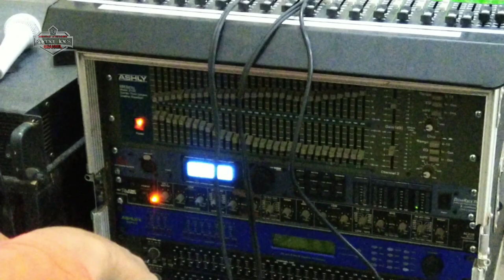KHARISMA AUDIO SIAP BATTLE SOUND GADUNGAN-PUNCU-KEDIRI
Persiapan kharisma audio (sound pendatang baru)
yang akan memeriahkan battle sound gandungan puncu Kediri,
sebagai tuan rumah kharisma audio akan tampil maksimal
pak Kariadi sebagai owner kharisma audio mengatakan akan tampil semaksimal mungkin dalam battle sound gadungan
(battle sound seduluran)

Acara di selenggarakan pada tanggal:
29 February 2020

Pengisian acara Battle sound gandungan:
BREWOG AUDIO BLITAR ☑️
MANGKSARI AUDIO BLITAR ☑️
KHARISMA AUDIO KEDIRI☑️

brewog audio mangksari audio kharisma audio
karnaval siman goyang karnaval DJ Pong Pong
siman kepung Karnaval goyang santuy Yeyen Novita DJ pong Pong Karnaval siman
karnaval sound system Yeyen Yeyen Novita
Rama joes Karnaval Siman kepung Kediri
siman carnival Siman kepung Kediri sound system
soud balap DJ BIDDY BJ HUNTER mars audio endees audio MJK AUDIO sound Telek pemburu Horeg kunir bosok sound system Indonesia
karnaval siman kepung Kediri 2019, Siman battle,
Siman battle sound, bacotan battle sound
bj Hunter brewog mjk enddes mars audio
Yeyen Novita penari karnaval sound dj Flo live dj
mangkasari hrj faskho sengox Siman horeg Rama joes Karnaval siman kepung Kediri kharisma audio
battle siman,kunir bosok sound telek kharisma audio mangksari audio brewog audio